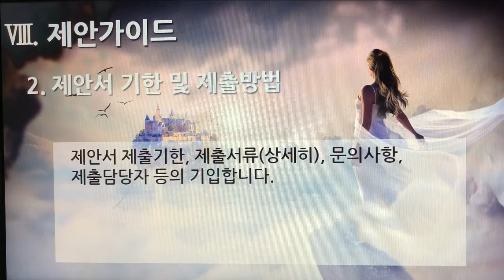[촬영] 1부. 플랫폼 제안요청서(Platform Proposal Request) - 제안 가이드(Suggestion Guide) 2. 제안서 기한 및 제출방법